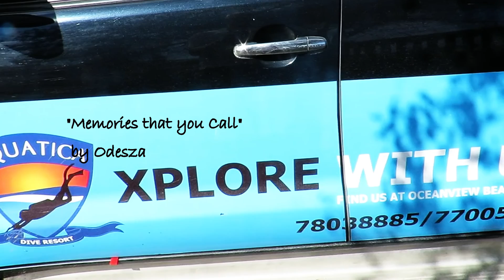Timor Leste 2015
Diving in Timor Leste